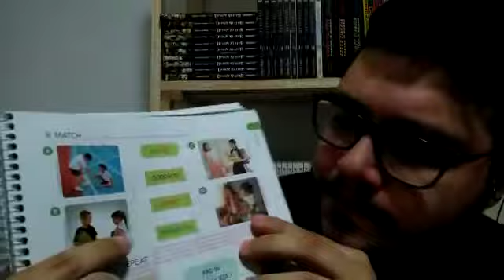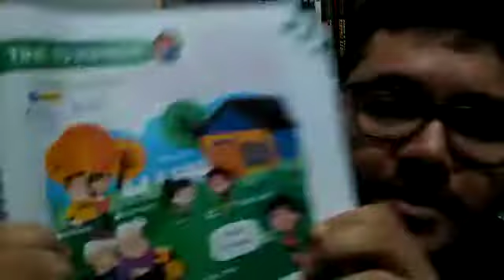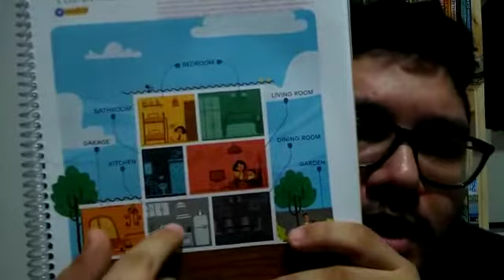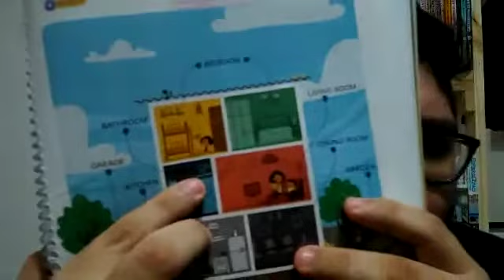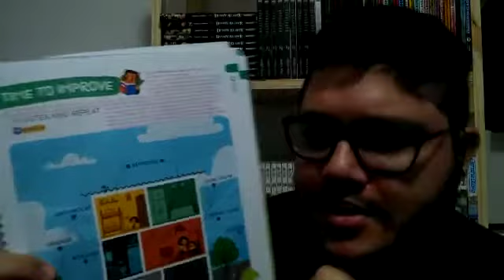30/03 - 1º Ano Aula de Inglês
Inglês: revisão para a prova.